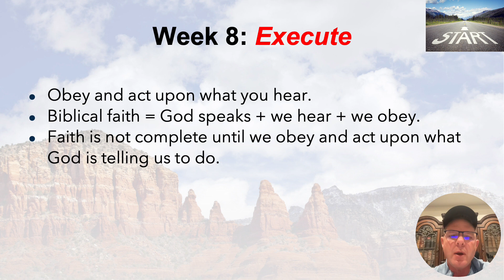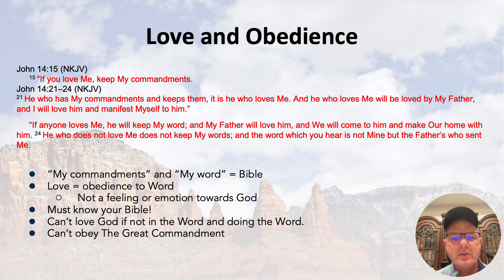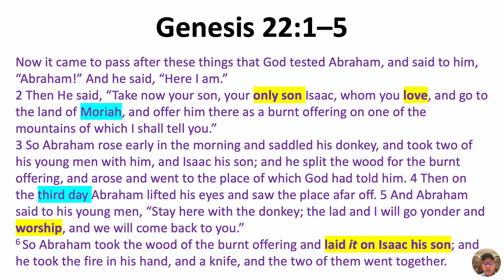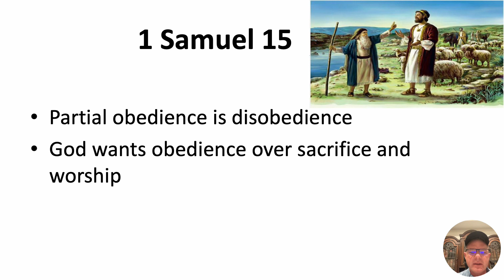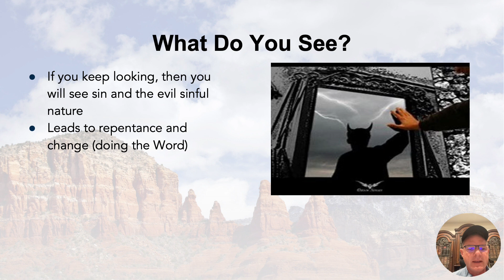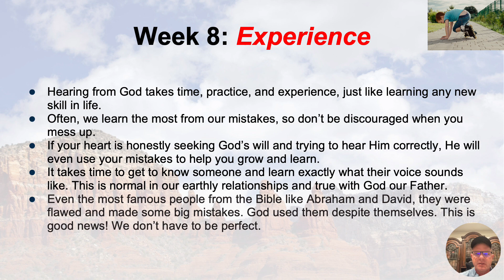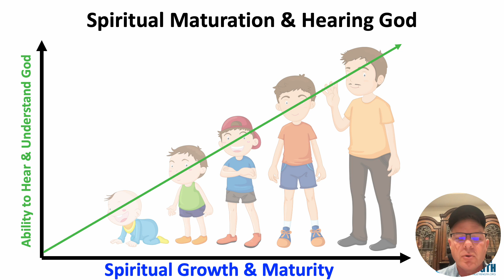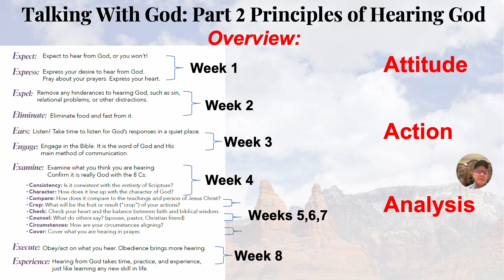Talking With God Part 2 Week 8 Video